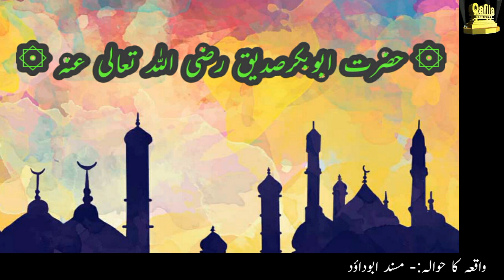Hazrat abu Bakkar Siddiq rz 2020 hazratabubakkar muslim qafilaehaq2011 حضرت ابوبکر صدیق رضی اللہ